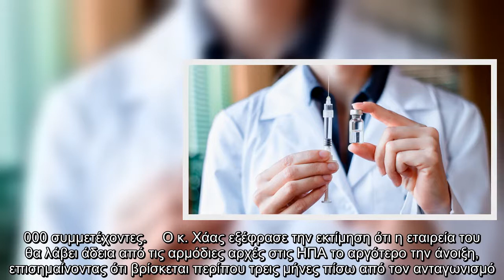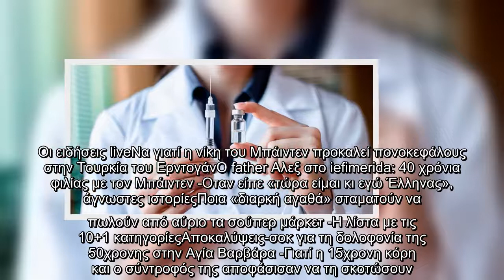Κορωνοϊός: Στα πρόθυρα «σημαντικής ανακάλυψης» για εμβόλιο βρίσκεται και η CureVac